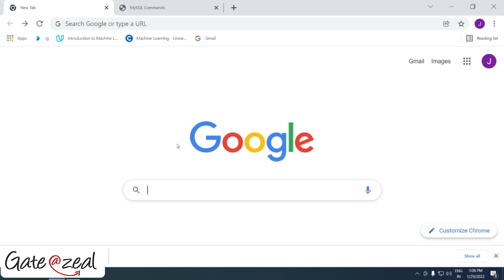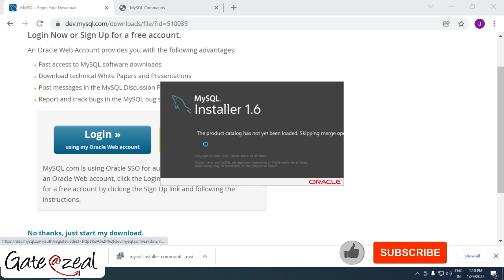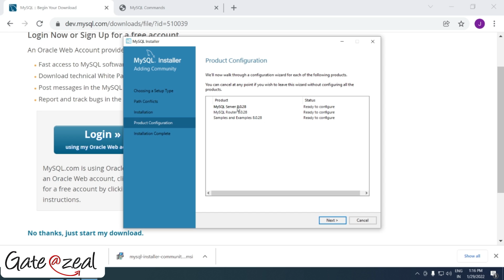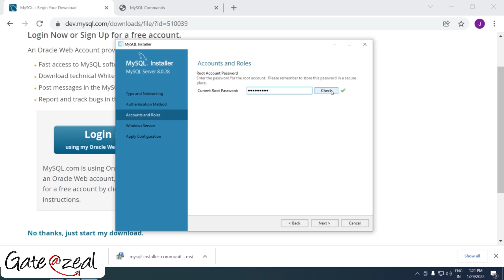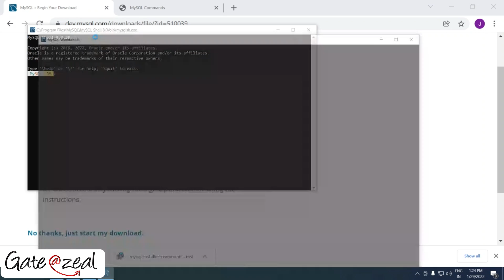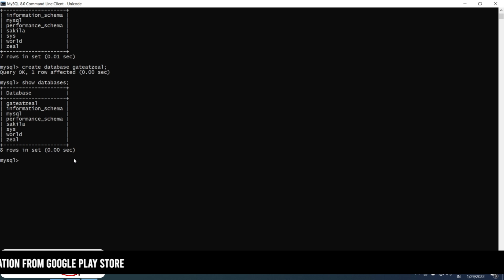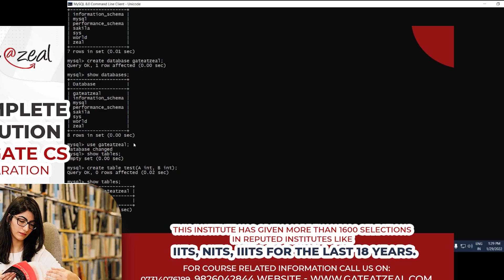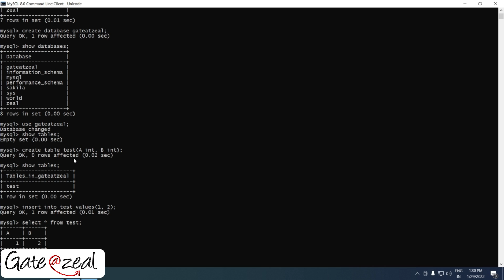How to Install MYSQL | MYSQL Installation on Windows | Ashish Sharma | Gate at Zeal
How to Install MYSQL | MYSQL Insallation on Windows | Ashish Sharma | Gate at Zeal

Hello Students,

Welcome to GATE AT ZEAL, in this video you will learn how to install MYSQL on your computer/PC or Laptop.

MySQL is a SQL (Structured Query Language)-based relational database management system. However, the most popular application of MySQL is as an online database. It may hold anything from a single piece of data to a whole inventory of available items for an online store.

As you might be aware that for running any SQL Query on your system, you are required to install a database.

Therefore, in today’s video, we will be telling you some simple steps by which you can install the MYSQL database on any browser.

If you are watching us for the first time, then don’t forget to comment and let us know how this video helped you and make sure to press the bell icon to get all the updates from our channel.